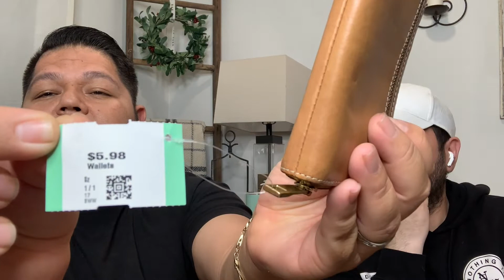Part 2 of Husband Reacts To My Texas Thrift Haul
Make sure to follow my husband Daniel @SecondChanceLove

To find these goodies visit;
Mercari: thriftsensela
Poshmark: jmh0588